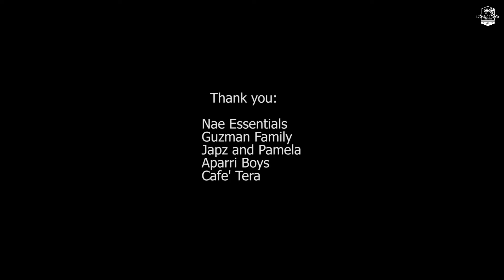North Loop Surfventure Ep 1| CAGAYAN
Three-week journey of more than 1400 kilometer moto-surfventure in the north of the country quenching the midyear thirst to search of uncrowded waves! Have been the best time catching up with OGs of the moto and surfing community and meeting new friends, too.

North Loop Surfventure Episode 1 are vlogs on my first stop is hidden gems of Cagayan Valley, a province located at the northeastern tip of Luzon. A place known for its breathtaking rolling hills, high mountains, great beaches, and amazing caves, and empty surfing spots.